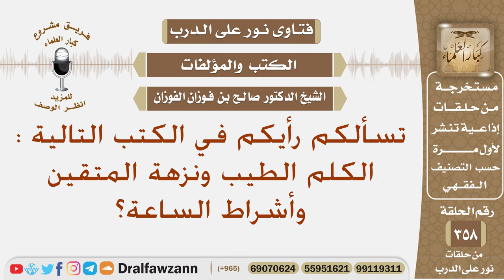تسألكم رأيكم في الكتب التالية : الكلم الطيب ونزهة المتقين وأشراط الساعة؟ الشيخ صالح الفوزان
نص السؤال: تسألكم رأيكم في الكتب التالية : الكلم الطيب ونزهة المتقين وأشراط الساعة؟
السيرة الذاتية :
للاشتراك في قناة الشيخ صالح الفوزان

رئيس الفريق
لمشروع كبار العلماء